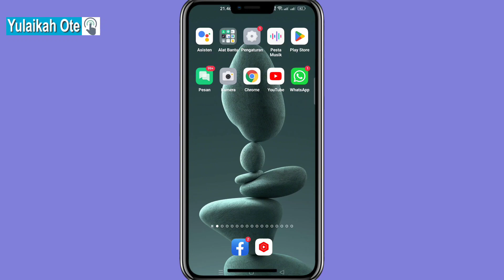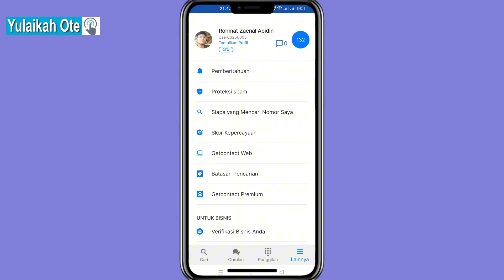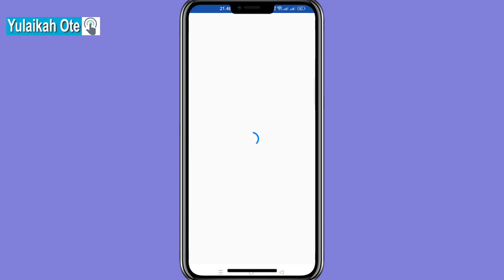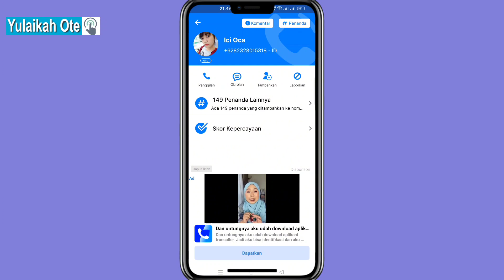Bukti komentar getcontact terhapus